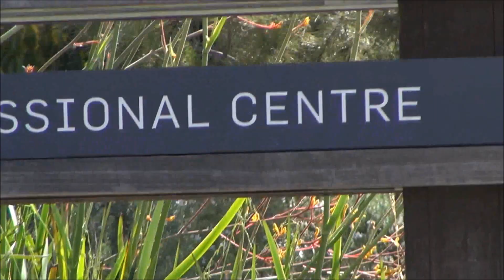Supercars of Los Angeles! Volume 3: March-April 2012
Supercars of LA is back at it! This week's video features clips from about 3 days in late March/early April. There isn't too much quantity, but the quality surely makes up for it! Enjoy the video!

HIGHLIGHTS:

Ferrari Enzo (silver, 1/12 in the world)
Ferrari 599 SA Aperta (ORANGE! 1/2 known to exist)
Ferrari 599VX (1/1, modified by Vorsteiner)
8 X Lamborghini Gallardo (LP560s, LP570s, Superleggeras...)
Mercedes-Benz C63 AMG Black Series
2 X MBZ SLR McLaren (1 regular, 1 722 Edition)
Hamann BMW Evo Tycoon M
McLaren MP4-12C
Ferrari 458 Italias
Lamborghini Diablo VT Roadster
Alfa Romeo 8C Competizione